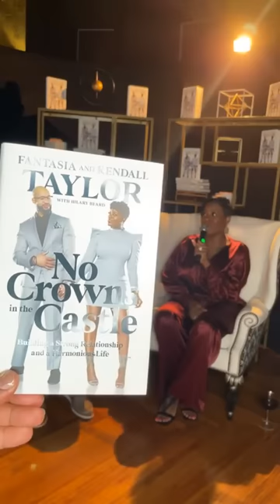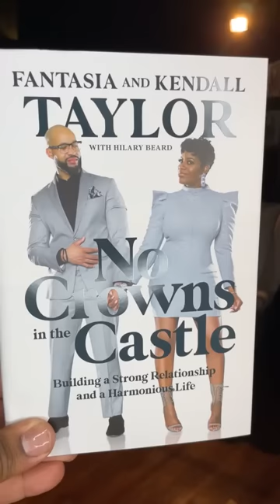"Our Family Comes First" | Taylor Talks - Taylor Talks Returns!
On this episode of Taylor Talks Live (October 4th, 2022) with Fantasia and Kendall: Taylor Talks Returns!

Taylor Talks are now on FB Live and IG Live on Tuesdays! Tune in

Follow Fantasia!